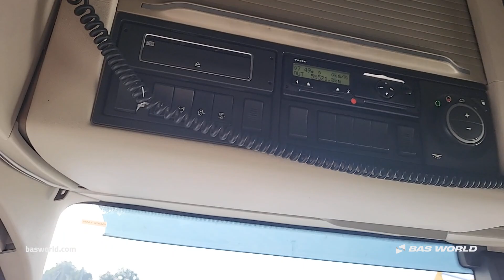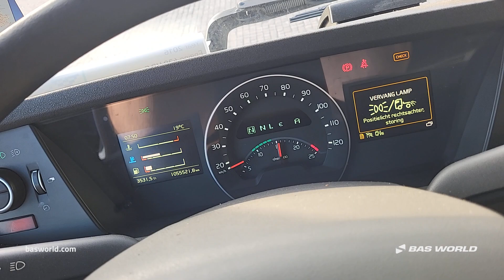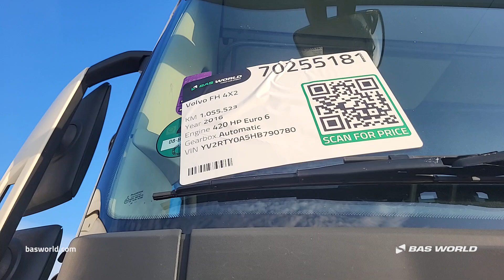Volvo FH 460 - 2016 - BAS World